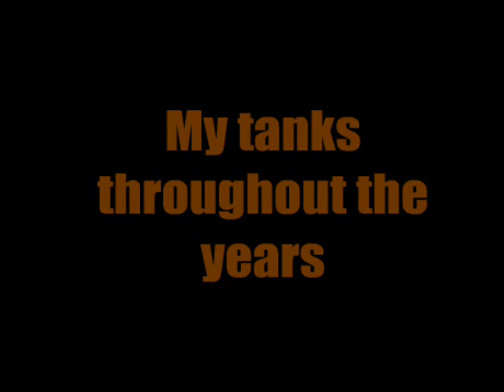Fishtank Evolution: Planted Tank Aquascapes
My Planted Tank Aquascapes, Betta Tanks, Betta Fish and other schooling fish.

for pics and more tank info!  Current projects are also being blogged over there :)